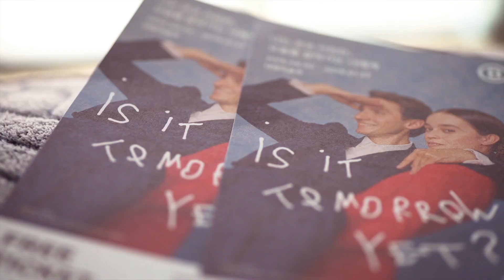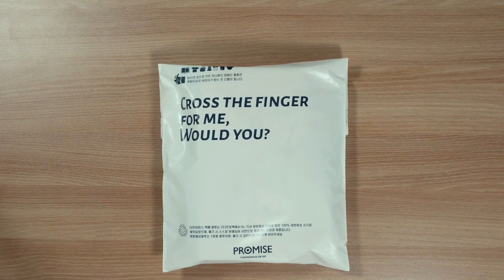7. 108불교상식 염주는 언제 차는게 좋을까요?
불교의 상식을 배워보는 시간.
궁금한점이 있으시면 댓글에 질문을 적어 주세요.

무연자비승가 주소: samgiti.college